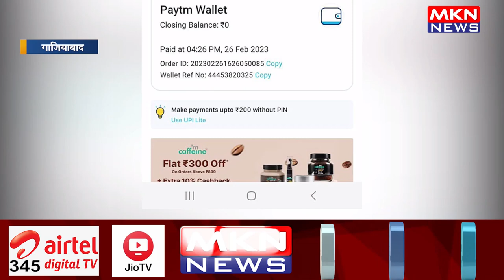महिला ने ट्रैफिक पुलिस पर लगाए संगीन आरोप